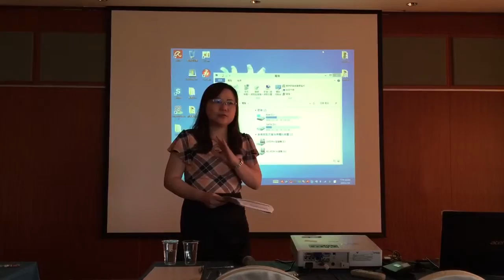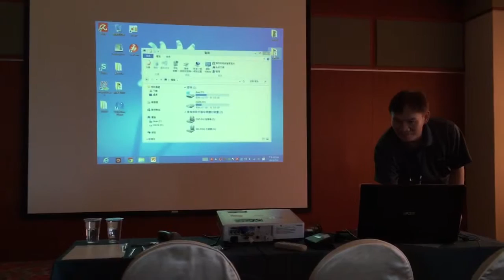ICALT 2015 Session chair: Ting-Chia Hsu (Ching-Kun Hsu)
2:00PM on July, 6, 2015